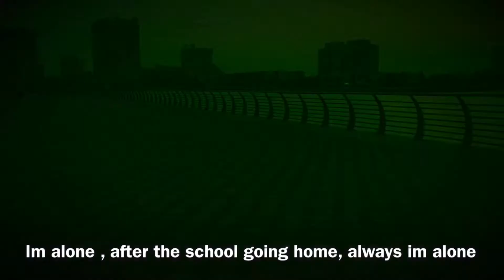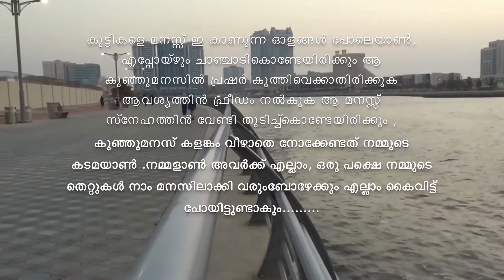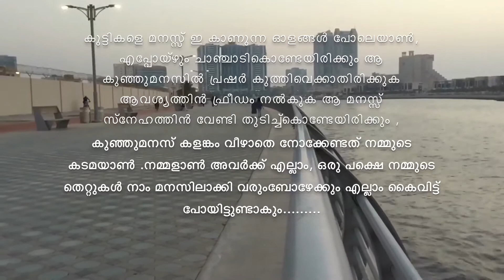The waves malayalam short film | ദി വൈയ്‌വ്‌സ്‌ | Anseer Mammassan | nasni nazeer | fathima nazeer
The waves malayalam short film

Concept&direction : Anseer Mammassan
Cast: fathima nazeer&nasni nazeer
Dubbing: aneesa nazeer